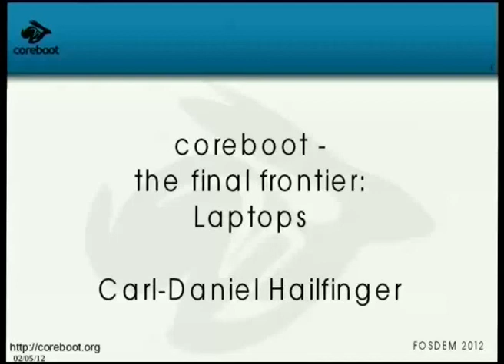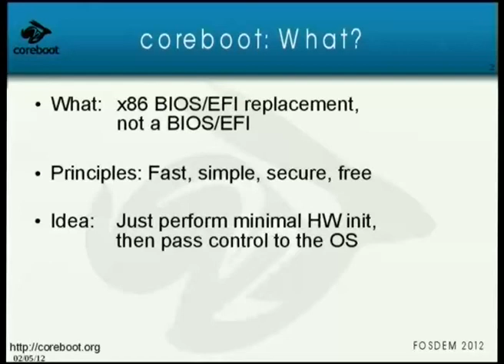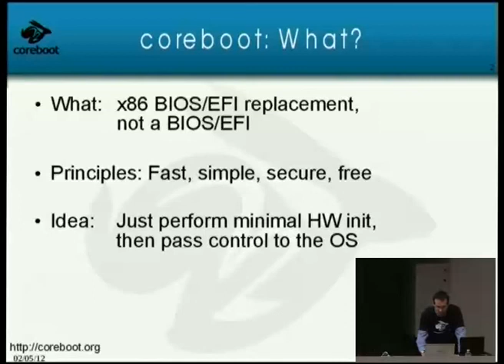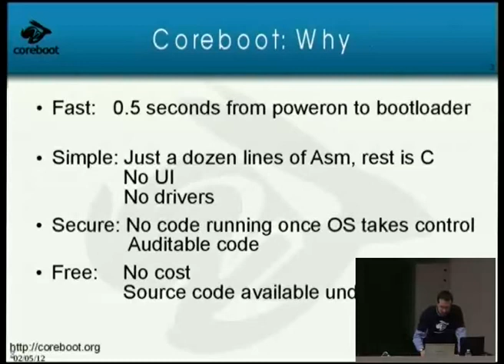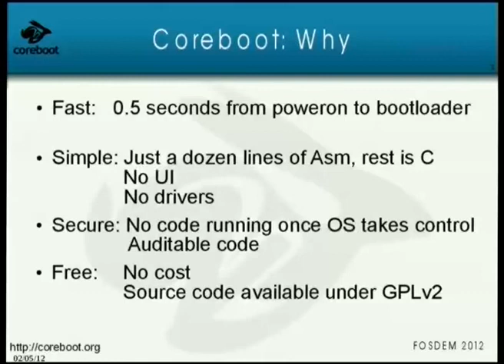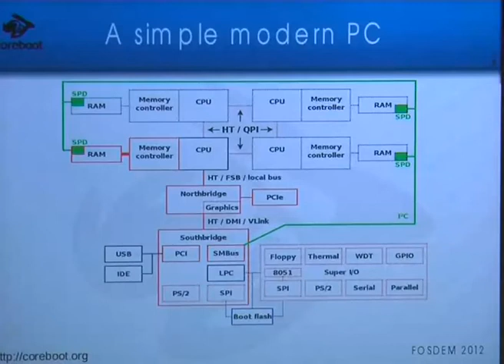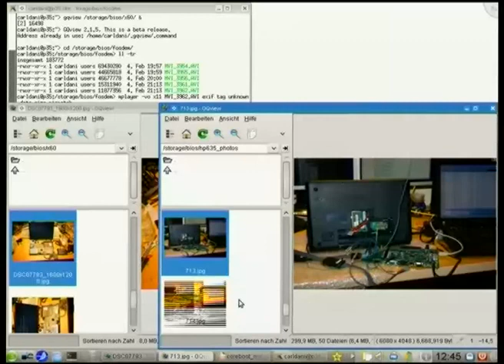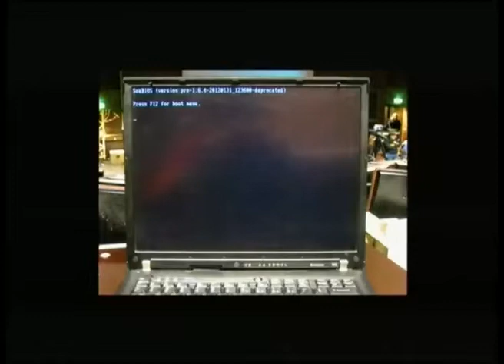Coreboot na FOSDEM 2012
Coreboot apresentação FOSDEM 2012